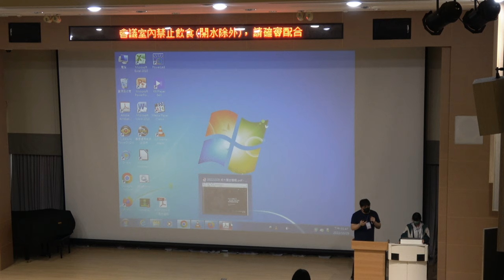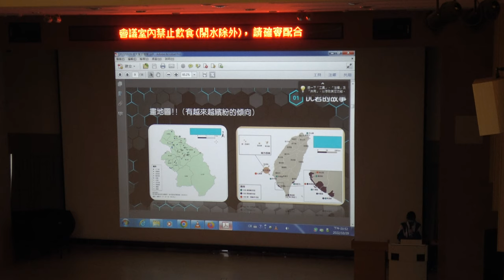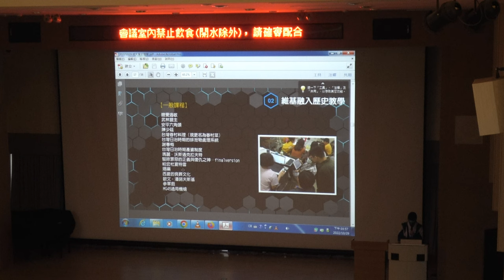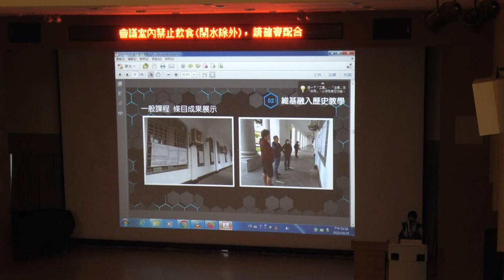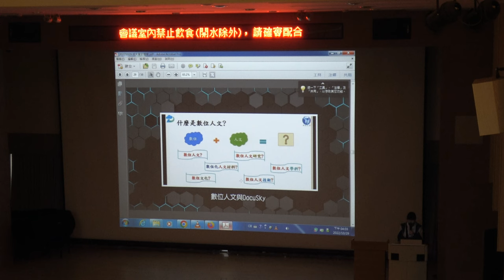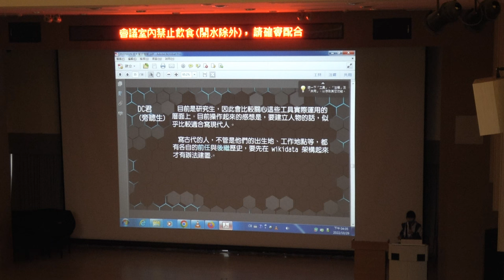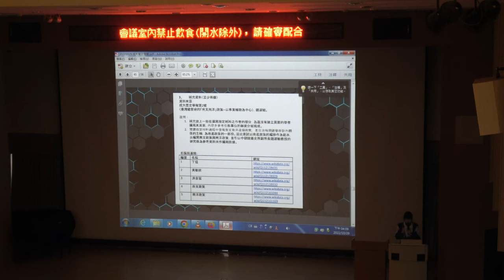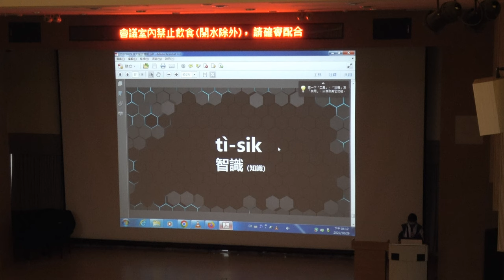【2022 維基數據跨領域論壇】成功大學「維基融入歷史教學」中的維基數據教學經驗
維基數據十周年慶活動：2022 維基數據跨領域論壇
Wikidata 10th Birthday Taiwan: Wikidata Cross-Domain Forum 2022

講題：成功大學「維基融入歷史教學」中的維基數據教學經驗
講者：成功大學開放知識社活動長 杜晏汝
時間：2022/10/29 15:30 - 16:10

講座介紹：

國立成功大學歷史系的許宏彬老師，自2020年起獲教育部深耕計畫補助，執行「維基融入歷史教學」相關計畫，推動歷史知識的公共化。本計畫於今年已邁入第三年，除了基本的條目撰寫，該計畫亦嘗試將 Wikidata 帶入課程中。 本次的分享，主要圍繞於兩次與 Wikidata 有關的微學分課程，此系列課程使用《臺灣醫師名鑑》以及系上刊物《史蹟勘考》、《成大歷史學報》等文獻，作為人物與刊物建置的主要材料。希冀藉由本次分享，與大家討論 Wikidata 在歷史教學上的種種各種可能性、潛力與難題。

主辦單位：
Wikidata Taiwan 臺灣維基數據社群

協辦單位：
國立臺北大學
國立臺北大學創新創業中心
國立臺北大學海山學研究中心
國立臺北大學通訊工程學系語音暨多媒體訊號處理實驗室
行政院農業委員會水土保持局
國立成功大學歷史學系
國立成功大學開放知識社
國立政治大學原住民族研究中心 (ALCD)
kinateveteveljan a venecik ta wiki a pinayuanan 維基媒體排灣用戶組
MoWiki 定期編輯聚會
OpenStreetMap Taiwan 社群
黑客茶鋪

特別感謝：g0v 零時政府社群